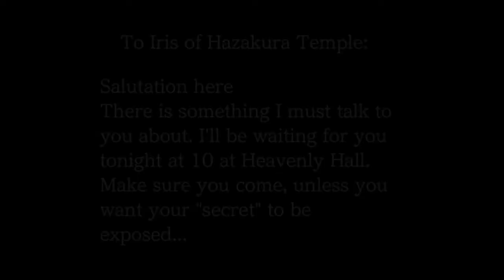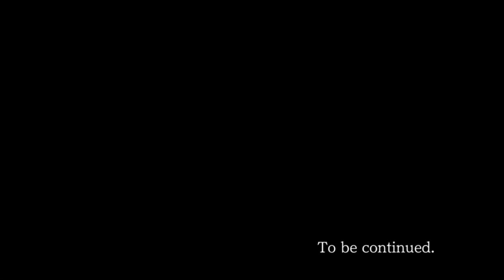Phoenix Wright: Ace Attorney - Trials and Tribulations | Episode 5 part 3 (No commentary)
Third game of the Ace Attorney series and the last one of the original trilogy. Featuring defense attorney Phoenix Wright.
Episode 5: Bridge to the Turnabout

Game: Ace Attorney Trilogy
- Phoenix Wright: Ace Attorney - Trials and Tribulations
Platform: PC (trilogy), Nintendo DS (original)
Year: 2019 (trilogy), 2007 (original)
Genre: Visual novel, drama, mystery